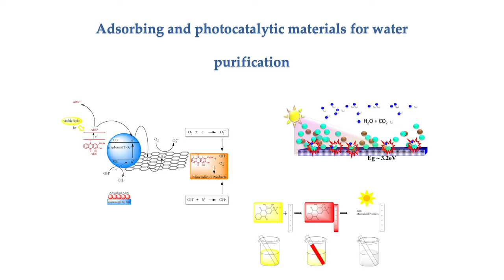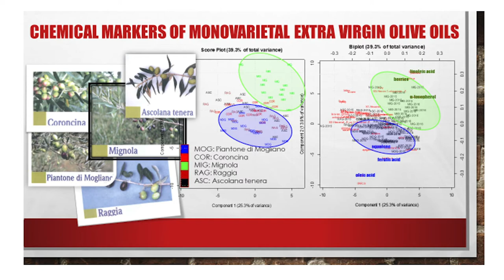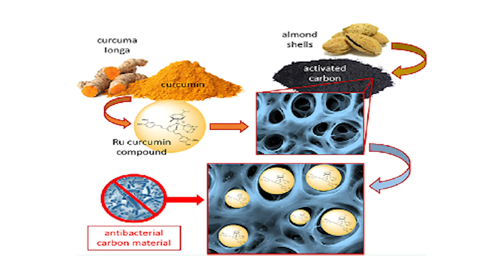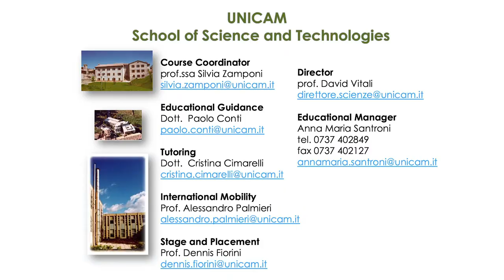Chemistry and advanced chemical methodologies - Prof.ssa Silvia Zamponi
Porte aperte on line